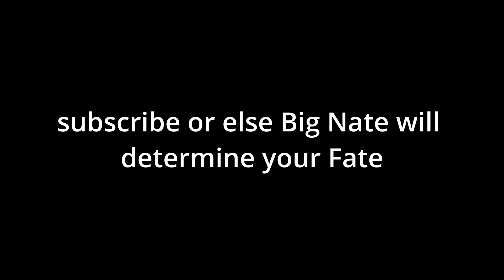Big Nate is Big Sus 2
big nate is sussy 11

Big Nate is Big Sus

big nate
big nate sus
big nate sussy